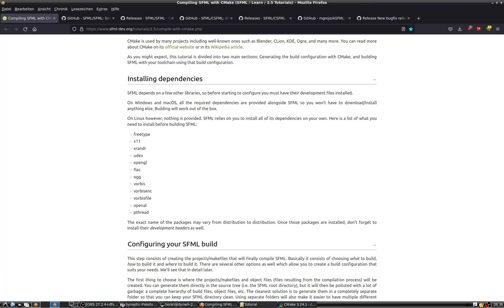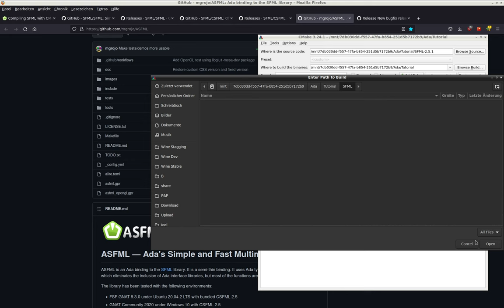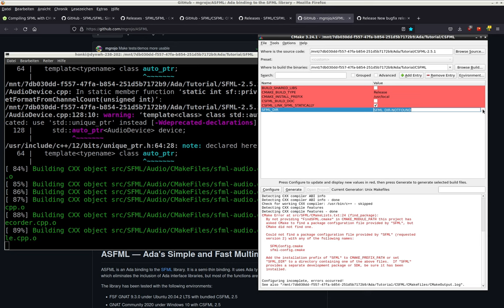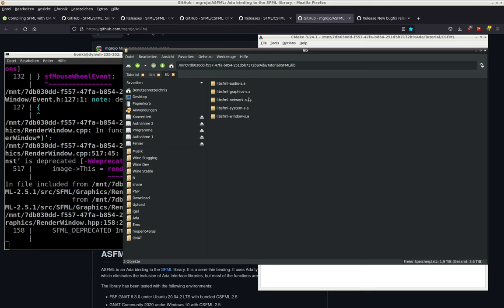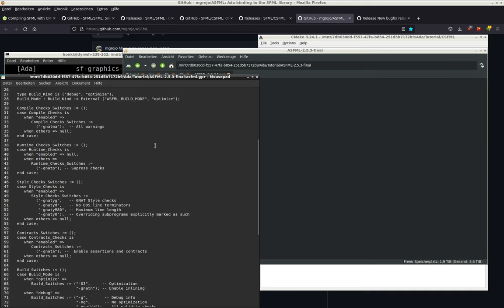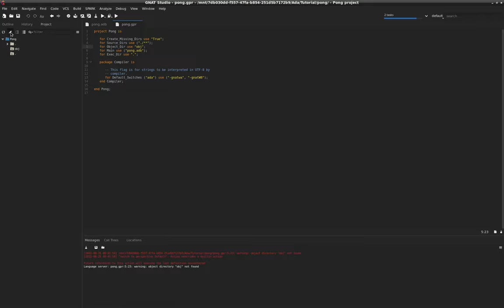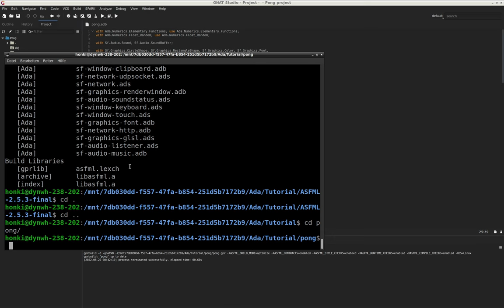SFML und CSFML kompilieren und mit der ASFML in Ada verwenden [Linux]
asfml.gpr Linker: ("-lcsfml-audio", "-lcsfml-graphics", "-lcsfml-window", "-lcsfml-system", "-lcsfml-network", "-lsfml-audio-s", "-lsfml-graphics-s", "-lsfml-window-s", "-lsfml-system-s", "-lsfml-network-s", "-lopenal", "-logg", "-lvorbis", "-lvorbisenc", "-lvorbisfile", "-lFLAC", "-lfreetype", "-lOpenGL", "-lGLX", "-ludev", "-lXrandr", "-lX11", "-lstdc++", "-lm", "-lGLU", "-lpthread", "-lasfml");